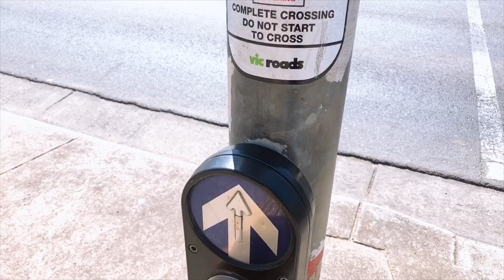My first acrylic nails / Nails / Beauty Vlog / How much?